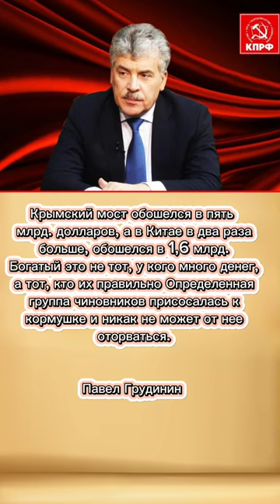Павел Грудинин Высказал.